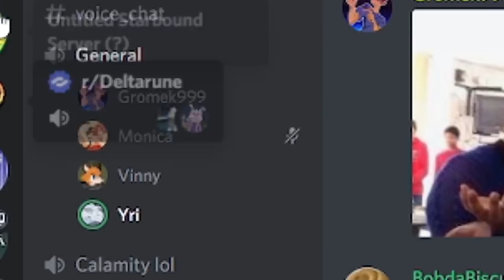11 Terraria Veterans CREATE BIG MISTAKES [4]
The Veterans:
damocleas

intro: Super Smash Bros. 4: Main Theme
Outro: Gromek's Theme - Vylet Pony

Fun fact:
Rendering of this video took several tries because Monica didn't realise she ran out of harddrive space mid rendering lmaooo

Adamwid14
BlueStopSign
Callum Hennessy
CalnDemon
Carg0n
Chair
Christopher Quattrociocchi
Danny_Castell
Darkonius Mavakar
DigitalSol
Eeveeseer
Elmar Juzar
Emilio Torres
Frisky Shadow
h_herrscher
Jacob Doublesin
Jacob Brandgård
Jesundo
Magress
Malty Salty
Marcel Gralki
Matt_Awesome_Account
Morrison
PieGuy
Syber Roxas
Vynal
YourFellowKnight
Zan Cam